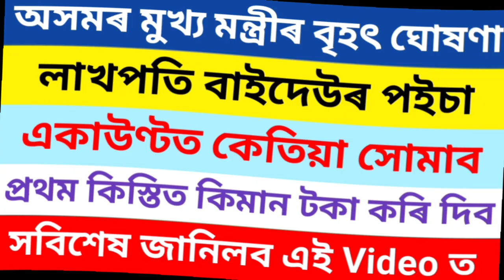বৃহৎ ঘোষনা: লাখপতি বাইদেউৰ কেতিয়া লাভ পইচা //lakhpati baidew//lakhpati baidew Asoni 10,000 Benifit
বৃহৎ ঘোষনা: লাখপতি বাইদেউৰ কেতিয়া লাভ পইচা

অসমৰ মুখ্যমন্ত্ৰীৰ বৃহৎ ঘোষনা লাখপতি বাইদেউৰ পইচা কেতিয়া লাভ কৰিব

cmo assam
 #১০ হাজাৰ পাবলৈ হ'লে মহিলা সকলে interview দিব লাগিব
লাখপতি বাইদেউ লিষ্ট ওলালে অসম লাইভ

Keyboard.
লাখপতি বাইদেউ
Lakhpoti baidew
lakhpoti amount
lakhpoti baidew amount
Lakhpati baidew
Lakhpoti baidew scheme amount
লাখপতি বাইদেউ টকা সোমাইগল,
লাখপতি বাইদেউ আচনি,
লাখপতি বাইদেউ খণ্ড2,
লাখপতি আইদেউ আচনি,
অসম লাইভ ২৪,
assam live অসম লাইভ,
হিমন্ত লাইভ 37টা ঘোষণা,
গাঁৱত কৰিব পৰা ব্যৱসায়,
ব্যৱসায় কৰোঁতে কি কি মন দিব,
ৰাহুল প্ৰধানমন্ত্ৰী ফাইনেল,
মহিলা উদ্যমিতা আঁচনি ২০২৪ অসম,
lakhpati,khobor axomor,
amrit biksjya andolan,
malila udyamita,gaonrjibon,
mahila,
lakhpati baideo
মহিলা উদ্যমিতা আঁচনিৰ আবেদন,
govt toilate new list,
how to check govt toilate new list,
govt toilate payment list check,
assam tech help,
mahila udyamita annexure 2 form fillup,
mukhyamantri mahila udyamita annexure form fill up,
how to form fill up annexure 2,
mmua annexure form,

মই আপোনালোকক কেনেকৈ  লাখপতি বাইদেউৰ কেতিয়া পইচা লাভ কৰিব পাৰিব তাৰ বিষয়ে কৈছোঁ l
Amon Das